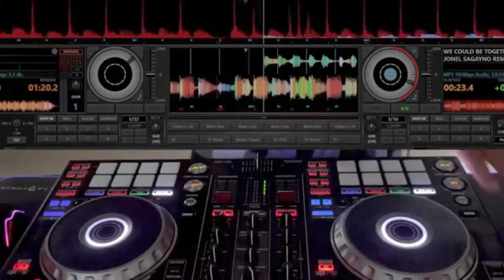NEW DISCO REMIX 2023 always remember us this way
🎸New Pinoy Tiktok Viral Remix 2023 | Nonstop Disco   DJ Rowel Remix Budots  TEKNO MIX🔥🔥🔥
Music Mix 2023 🎧 EDM Remixes of Popular Songs 🎧 Gaming Music - Bass Boosted
PARTY MIX 2023 🔥 Mashups & Remixes Of Popular Songs 🔥 DJ Remix Club Music Dance Mix 2023
Music Mix 2023 🎧 Remixes of Popular Songs 🎧 EDM Bass Boosted Music Mix
EDM Music Mix 2023 🎧 Mashups & Remixes Of Popular Songs 🎧 Bass Boosted 2023
Music Mix 2023 🎧 EDM Remixes of Popular Songs 🎧 EDM Gaming Music
Music Mix 2023 🎧 Remixes of Popular Songs 🎧 EDM Gaming Music Mix
Music Mix 2023 🎧 EDM Remixes of Popular Songs 🎧 EDM Gaming Music Mix
Music Mix 2022 🎧 EDM Remixes of Popular Songs 🎧 EDM Best Music Mix
Party Mix 2023 🔈 The Best Remixes & Mashups Of Popular Songs Of All Time 🎧 EDM Remix Mix 2023 🔥

Non of these audio and videos mine, I just made static music to dynamic music adding dancing peoples to the audio